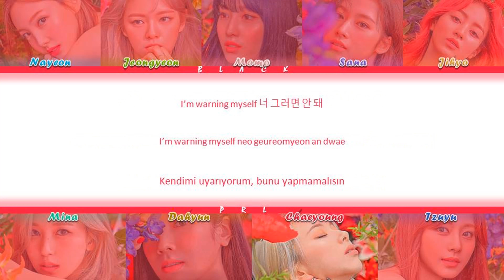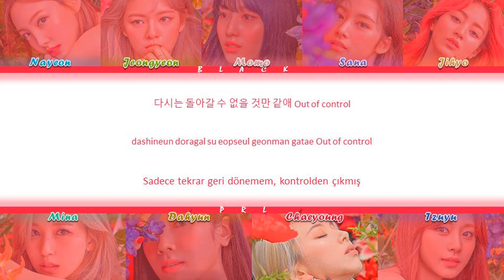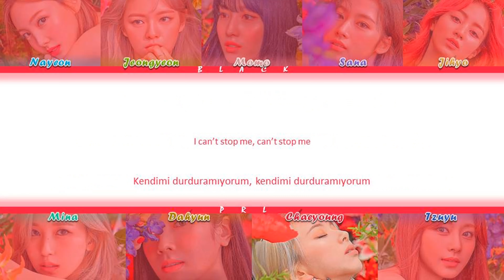TWICE (트와이스) – 'I CAN’T STOP ME' Türkçe Alt Yazılı [Color Coded/Han/Rom]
Tüm haklar JYP Entertainment tarafından yönetilmektedir.

-Söz: Park Ji Yeong (박진영), Shim Eun Ji (심은지)
-Besteci: Melanie Joy Fontana, Michel ‘Lindgren’ Schulz, A Wright
-Düzenleyen: Lindgren

-Sanatçı: TWICE (트와이스)
-Şarkı: I CAN’T STOP ME
-Albüm: Eyes wide open
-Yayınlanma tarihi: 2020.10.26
-Albümdeki şarkılar:
1. I CAN'T STOP ME
2. HELL IN HEAVEN
3. UP NO MORE
4. DO WHAT WE LIKE
5. BRING IT BACK
6. BELIEVER
7. QUEEN
8. GO HARD
9. SHOT CLOCK
10. HANDLE IT
11. DEPEND ON YOU
12. SAY SOMETHING
13. BEHIND THE MASK